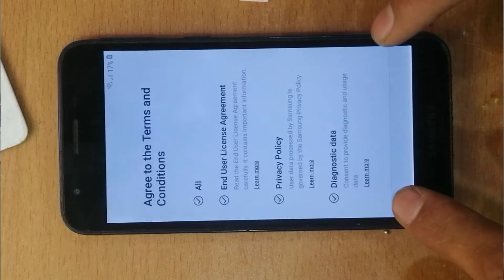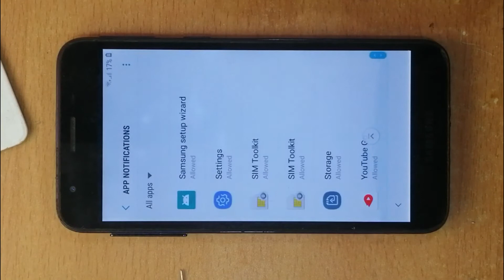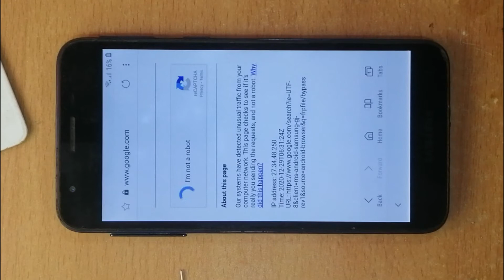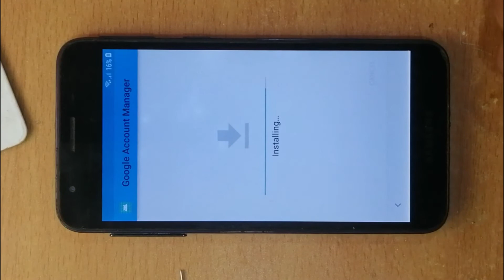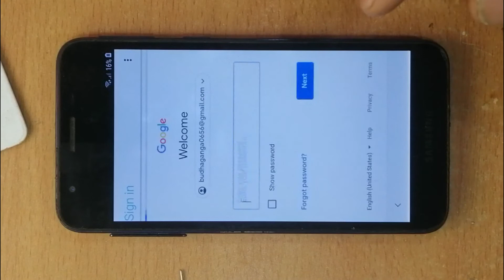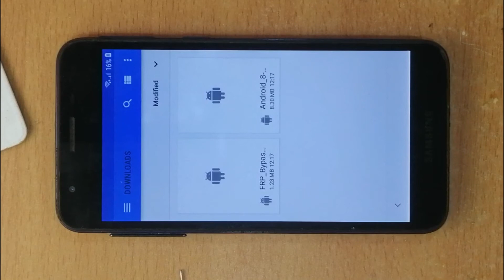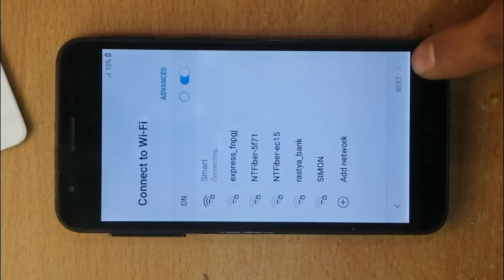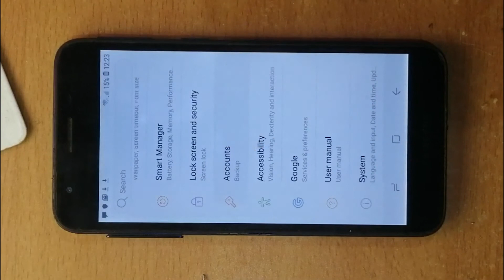Samsung A2 Core Google Account Bypass. Samaung A2 Core FRP Unlock Without PC.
You can find all typs of videos.
 DBC,News Nepal.